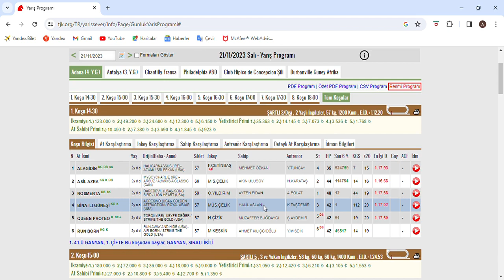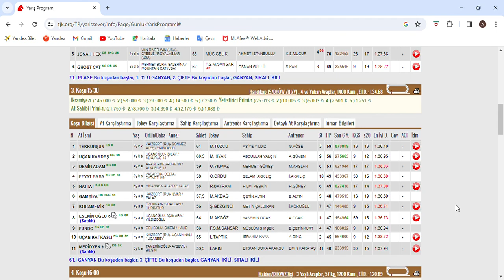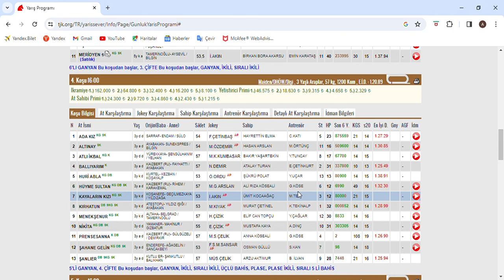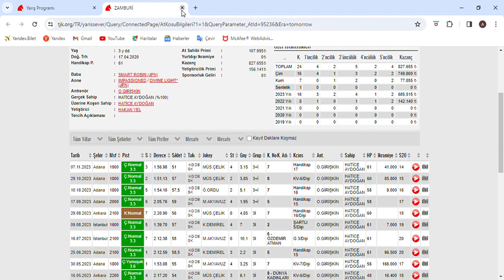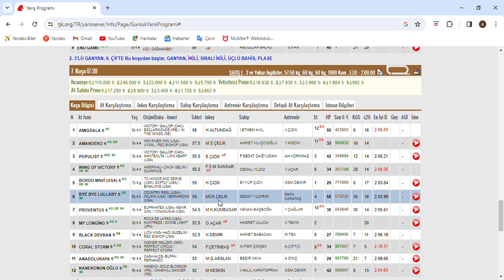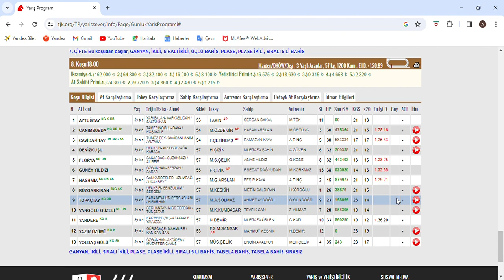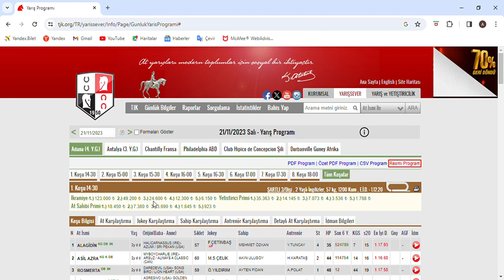ALTILIMIZ TUTU 1.718 TL KAZANDIRDIK SON DÜZLÜK 21 KASIM 2023 SALI ADANA AT YARIŞ TAHMİNLERİ